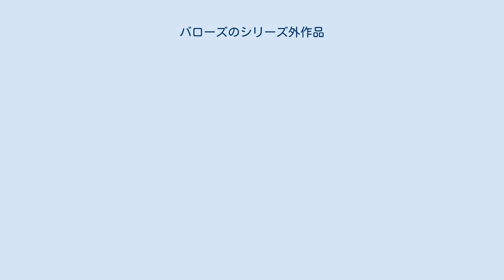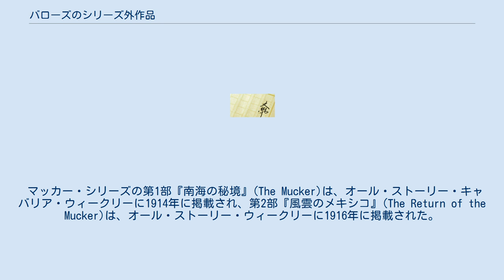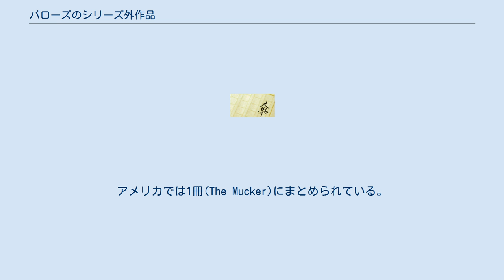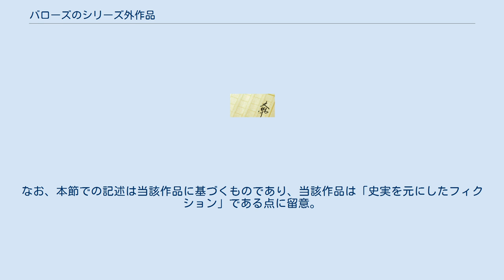バローズのシリーズ外作品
エドガー・ライス・バローズ
バローズのシリーズ外作品（バローズのシリーズがいさくひん）では、アメリカの小説家エドガー・ライス・バローズの作品のうち、4大シリーズ（火星シリーズ、ターザン・シリーズ、ペルシダー・シリーズ、金星シリーズ）に含まれないものについて記述する。
この名称は便宜上のものであり、広く用いられているものではない。
また、作品一覧にリンク先がしめされているものについては、それぞれの項目を参照。
 以下、掲載順に原題と連載期間、刊行年、邦題を示す。
番号は、上部が作品番号（「E・R・バロウズ作品総目録（H・H・ヘインズの資料による）」）、下部は単行本刊行番号（リチャード・A・ルポフ　『バルスーム』）。
なお、どちらも番号の振られていないもの（無いもの）も存在する。
 日本語版未訳分の邦題については、出典のあるもののみ示した。
邦訳は、 『モンスター・マン』 ムーン・シリーズ（『月の地底王国』、『月人の地球征服』） 太古世界シリーズ（『時に忘れられた世界』、『時に忘れられた人々』、『時の深き淵より』） がハヤカワ文庫SF（早川書房）、それ以外は創元推理文庫（東京創元社）による。
また、『モンスター13号』は、単独での刊行の他、創元SF文庫の『合本版・火星シリーズ第4集火星の古代帝国』（2002年）にも収録されている。
 バローズの作品は冒険小説が主流であり、SF小説の場合でも、「冒険もの」の延長上にある場合が多い（月シリーズ第2部のようなハードSFは例外）。
これは、「売れないものは書かない」というポリシーからであり、一時期は普通小説等も執筆したが、商業的に成功していないため、その方面からは撤退している。
 既訳小説は、ほとんどが冒険もの、ないしはSF調の冒険ものである。
例外はアパッチ・シリーズ（『ウォー・チーフ』と『アパッチ・デビル』）と『カリグラ帝の野蛮人』で、前者は19世紀末期のアパッチ戦争を、後者はローマ帝国の皇帝、カリグラを扱った歴史小説である。
ただし、アパッチ・シリーズは、主人公（ジェロニモの養子、という設定の架空の人物）を中心にしたアクション面（と、滅亡へ向かう悲哀）が強調されている。
 バローズの冒険もの（SF含む）は、以下のような点を基本としている。
そのため、各作品の解説では、ことさら取り上げない。
 ハッピーエンド（初作では悲劇に終わっても、続編では挽回される）。
 勇敢で高潔、逞しい主人公。
冒険小説であれば、アメリカ人、あるいはイギリスなどのヨーロッパ人。
SF系の場合は、前作の主人公（欧米人）の信任の厚い人物。
 若く美しい、貞節なヒロイン。
身分の高い人物（家系）であることが多い。
 紋切り型の悪役（卑劣、粗暴、冷酷などの一個の特性か、複数を合わせた人格）。
改心する例は稀。
 上記に外れる場合には明記する。
 タイトル横のカッコ内は、ハヤカワ版でのタイトル、シリーズ名。
 マッカー・シリーズの第1部『南海の秘境』(The Mucker)は、オール・ストーリー・キャバリア・ウィークリーに1914年に掲載され、第2部『風雲のメキシコ』(The Return of the Mucker)は、オール・ストーリー・ウィークリーに1916年に掲載された。
アメリカでは1冊(The Mucker)にまとめられている。
 『砂漠のプリンス』は、創元推理文庫SFでの邦題。
原題は(The Lad and the Lion)で、オール・ストーリー・ウィークリーに1917年に掲載され、1938年に単行本化された。
 アパッチ・シリーズの第1部『ウォー・チーフ』(The War Chief)は、アーゴシー・オール・ストーリー・ウィークリーに1927年に掲載され、1928年に単行本化された。
第2部『アパッチ・デビル』(The Return of the Mucker)は、1928年に掲載され、1933年に単行本化された。
 なお、本節での記述は当該シリーズに基づくものであり、当該シリーズは「史実を元にしたフィクション」である点に留意。
 『密林の謎の王国』は、創元推理文庫SFでの邦題。
原題は『隠れた者たちの王国』(The Land of Hidden Men)で、ブルー・ブック・マガジンに1931年に掲載され、単行本化にあたり、『ジャングル・ガール』(Jungle Girl)に改題された。
 『カリグラ帝の野蛮人』(I am a Barbarian)は1941年に執筆され、死後の1967年に単行本化された。...